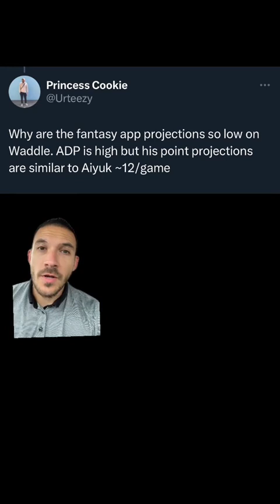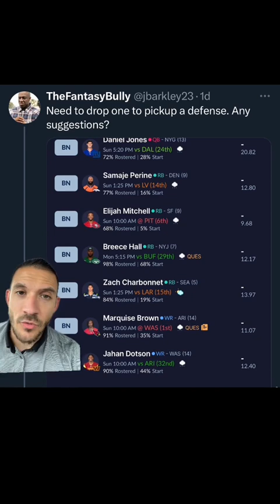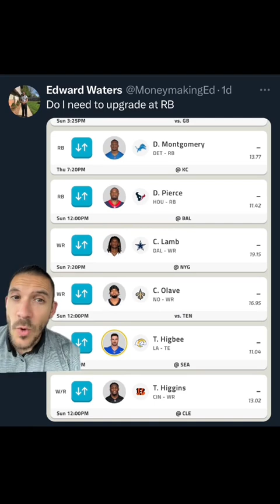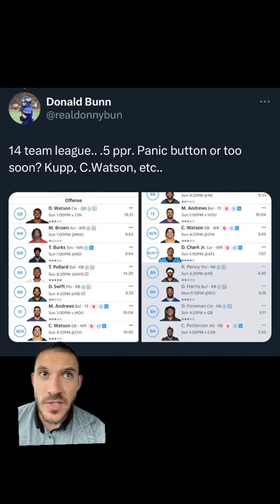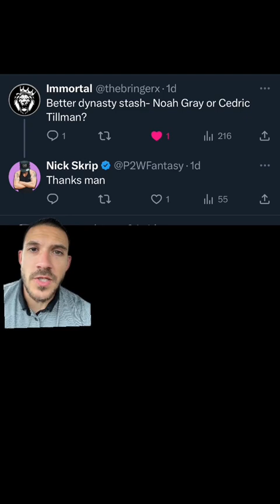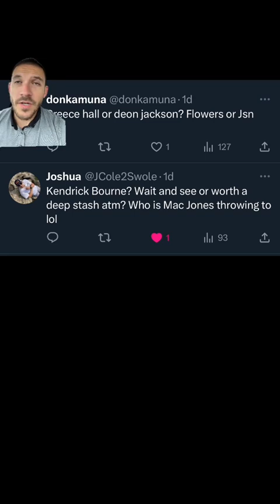Fantasy Football Mailbag Show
Nick Skrip answers questions from the Fantasy Football community heading into Week 1